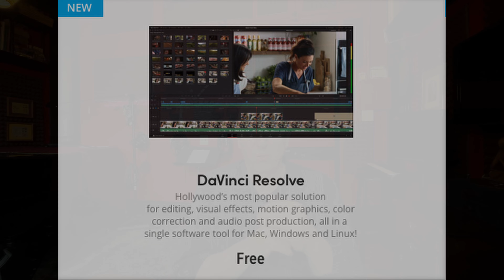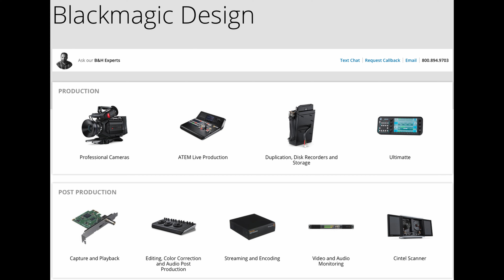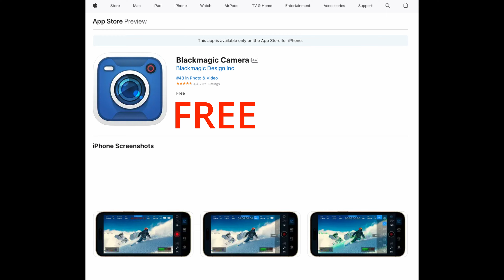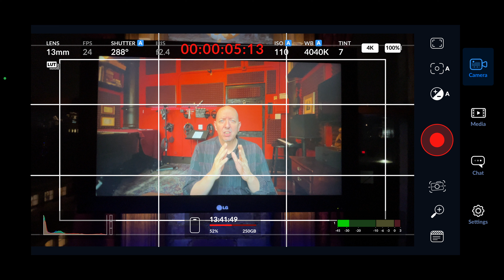WINNER!! Blackmagic Camera App!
Some manufacturers=LOVE.
Some Manufacturers=not so much.  ;)

I love Blackmagic Design!

I think good company culture - and respect for users - should be rewarded.

So I want to tout the new app by Blackmagic!

     MY GEAR
[Note: every item on the following list is a piece of gear that I happily use and recommend (or the manufacturer's later version of the same piece, which will be noted). I do NOT have any links on the selected list that I would not recommend completely - without reservation!  Please reach out with any questions about my experience with anything you see below!

Selected Microphones:
Neumann U87
Neumann TLM 103
Neumann KM 184
UAD Sphere modeling microphone
AKG 414 (a successor to the one I have)
Shure SM 57
Shure SM 58
AKG D112
Royer 122

Interfaces:
Universal Audio - Apollo Twin
Universal Audio - Apollo x8
Universal Audio - Satellite Octo
RME Fireface (the successor to the ones I have)

Miscellaneous:
Radial Backup Switcher (the successor to the one I have)
Furman Power Conditioner
Patch Bays:
Hosa XLR Patch Bays (2)
Neutrik NYS-SPP-L1 (1/4" TRS 48 points)

Headphones -
Sony MDR-7506
Beyer Dynamic DT-770
Rolls HA43 Pro 4 channel headphone amp

Keyboards:
Yamaha Stage Piano (the successor to the one I have)
Other Input Devices:
Elgato Stream Deck

Various Guitars:
Fender Mustang Bass
Fender Stratocaster
Ovation Balladeer
Takamine Steel String Acoustic (similar body shape)

Computer Monitor:
Slate Raven Multi Touch Monitor (specific recommendation for control of DAW applications)

Various Keyboards:
M-Audio Keystation 49 mk3
M-Audio Oxygen 25 (MKV) - 25 Key USB MIDI
Keyboard Controller (the successor to the one I have)

Speakers:
Tannoy PBM 6.5 (the successor to the one I have)
Yamaha HS5 Powered Studio Monitor
Auratone Cubes (the successor to the one I have)
Adam Speaker system (the successor to the one I have)